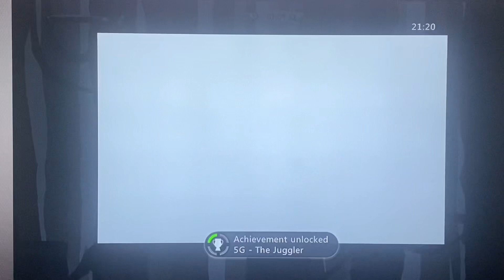Fancy Pants Adventures “The Juggler” Achievement (Xbox 360)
Just go to the golf bonus level in Level: 4 “Rolling Bayou” and search for a frog with a mustache wearing a red hat with a light blue door on the left side of him, that’s the door to this golf bonus level and this bonus level is the perfect way to get The Juggler Achievement!

Goodluck :)